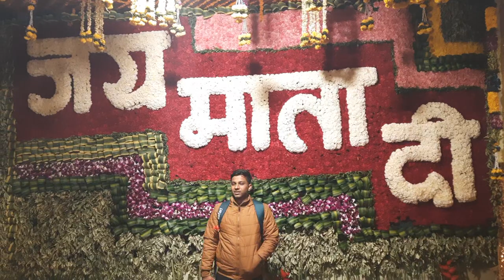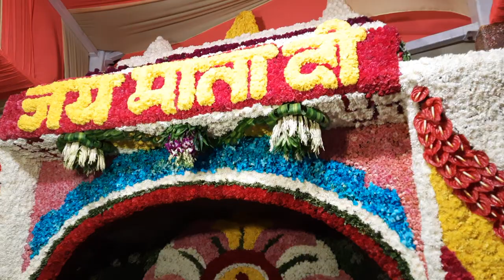माता वैष्णो धाम के संपूर्ण दर्शन शारदीय नवरात्रि के पावन पर्व पर नवमी के दिन आपके लिए 🚩जय माता दी🚩